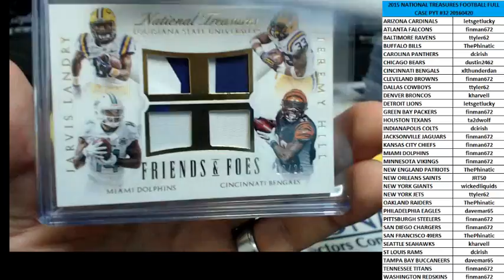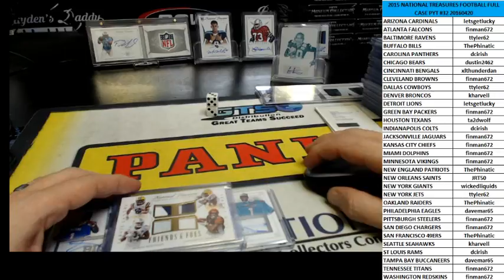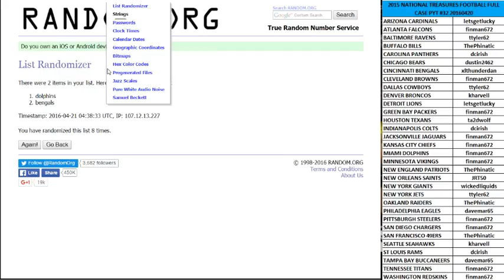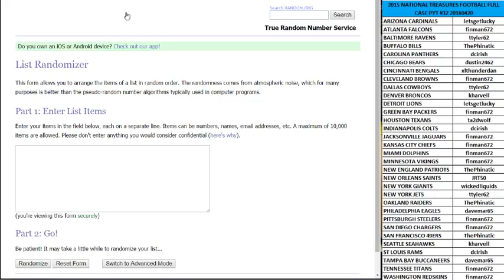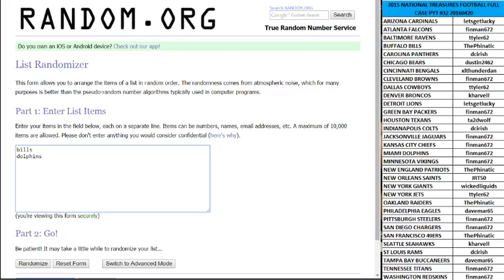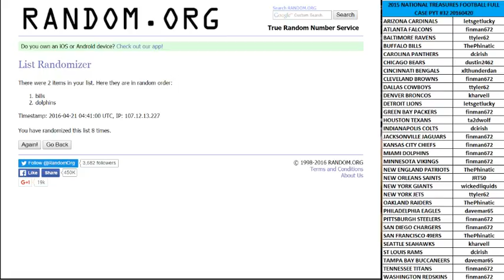SUPPLEMENTAL VIDEO 2015 NATIONAL TREASURES FOOTBALL FULL CASE PYT #32 APRIL 21, 2016